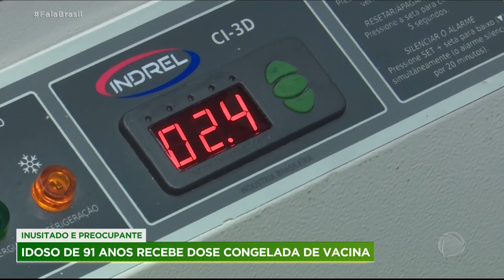Idoso de 91 anos recebe dose congelada de vacina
Um idoso de 91 anos passou por uma situação inusitada, mas preocupante. Depois de esperar tanto tempo pela vacina, ele recebeu uma dose congelada da Coronavac. Seu Alvino chegou a tomar a primeira picada da agulha, mas o líquido não saiu da seringa. A equipe de reportagem da Record TV flagrou o momento em que uma enfermeira tentou fazer a aplicação.